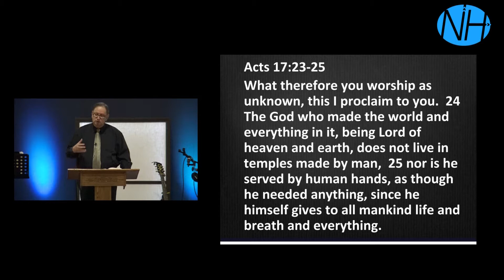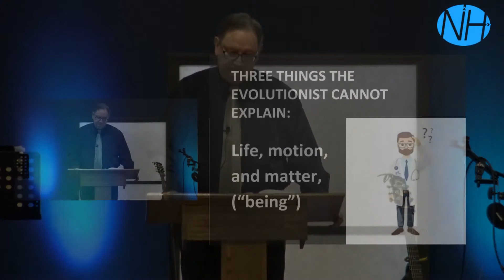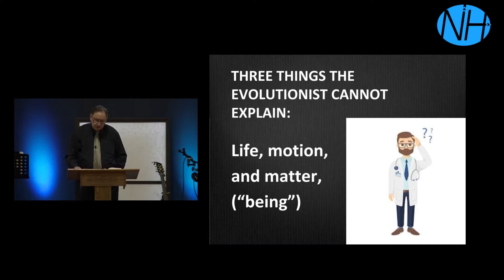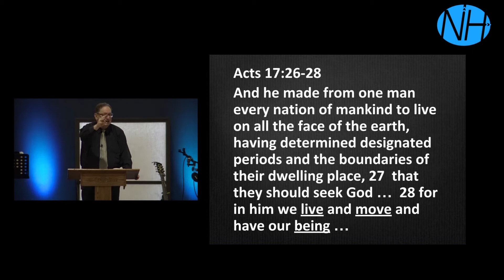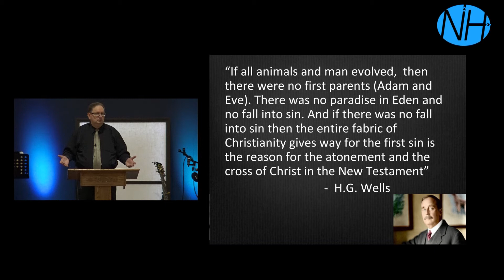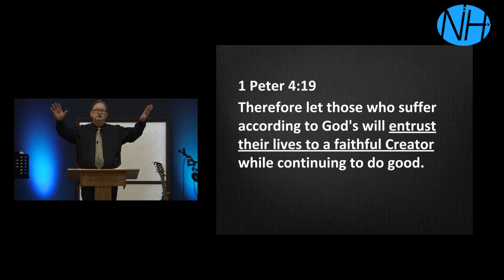Creation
A look at creation with Pastor Larry Rednower. Acts 17:2-3